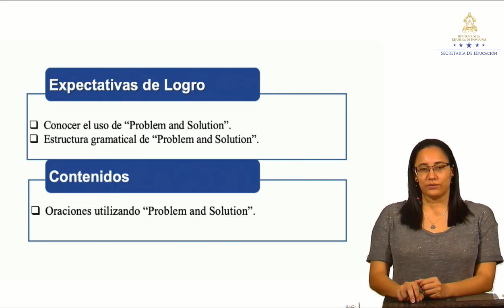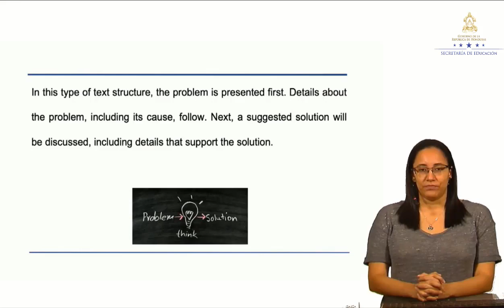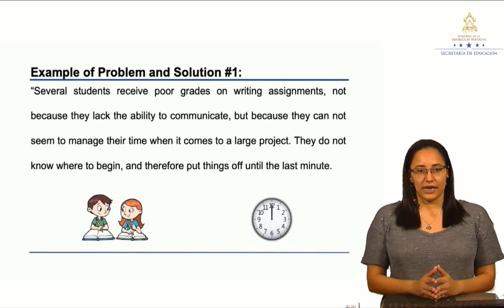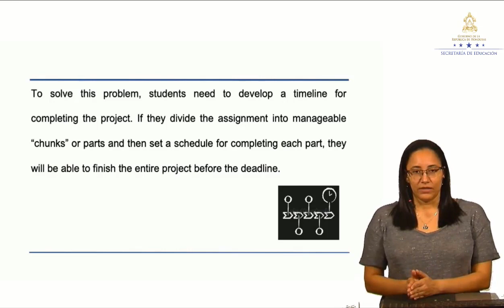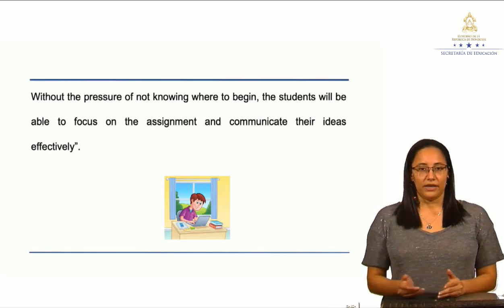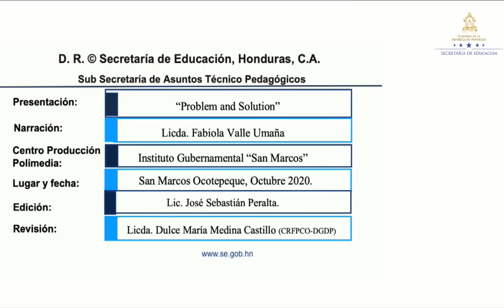Problem and solution – Noveno Grado - Inglés